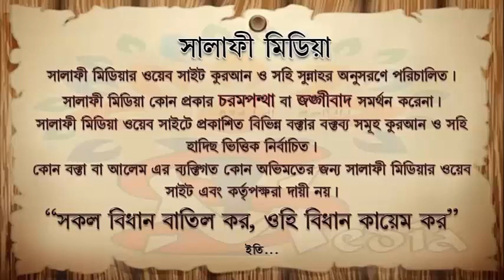ঈদের দিন আকীকা দেওয়া যায় কিনা ᴴᴰ┇ শাইখ জাহিদ আল মাদানী